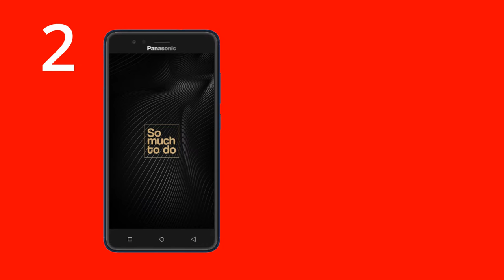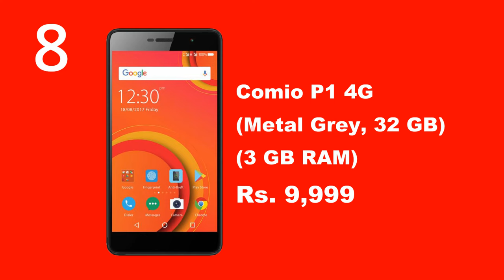Top Most Powerful Batteries Smartphones Under Rs 16,000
1. InFocus Turbo 5 (Glittering Gold, 32GB, 5000mAH Battery) Rs. 7,499

2. Panasonic Eluga A4 with 5.2-inch display, 5000mAh battery (Blue) Rs. 11,179

3. Nubia N2 5000mAh Battery(Black Gold, 4GB+64GB) Rs. 12,999

4. Asus Zenfone Max ZC550KL (Black, 16GB) Rs. 7,504

5. Moto E4 Plus (Fine Gold, 32 GB)  (3 GB RAM) Rs. 9,999

6. Mi Max 2 (Black, 64 GB)  (4 GB RAM) Rs. 15,999

7. ZTE Blade A2 Plus (Grey, 32 GB)  (4 GB RAM) Rs. 8,999

8. Comio P1 4G (Metal Grey, 32 GB)  (3 GB RAM) Rs. 9,999

9. Lenovo P2 (Gold, 32 GB)  (4 GB RAM) Rs. 15,499

10. Gionee Marathon M3 (White, 8 GB)  (1 GB RAM) Rs. 9,599